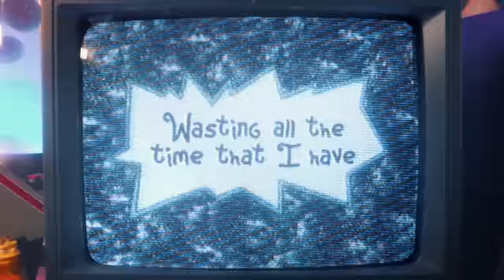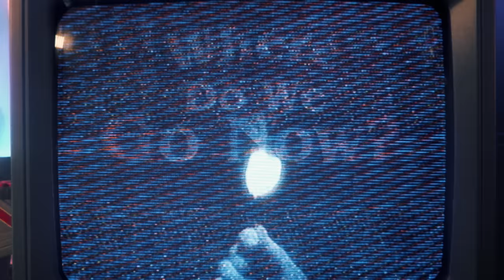Chunk! No, Captain Chunk! - Made For More (Lyric Video)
Chunk! No, Captain Chunk! - “Made For More”
From the new album ‘Gone Are The Good Days’ | AVAILABLE NOW

Listen to "Made For More," from ‘Gone Are The Good Days’

This is what I get hope I don’t regret
Wasting all the time that I have jumping to conclusions
I can tell that you're miserable by the hate you spew

I can see your toxins fuming
On a roll never been before
I just want to feel right now that I have some meaning
'Cause what you think doesn’t mean a thing
Have you looked around to see all the

Curtains closed and I’m locked up in my room
Anchored to my bed head filled with gloom
Everyone thinks they're safe 'til they're not
While you're losing faith, losing face, something's off
If this is a dream then why can't I wake up

Empty streets
Ghosts on the concrete
All I can hear is static playing on the radio
And I'll get by (and I’ll get better)
If I keep tracing steps
It might hard with all this misinformation though

Fingers crossed that this could be ending soon
Everyone thinks they are safe 'til they’re not

So where do we go now
When the whole world I know
Is going down in flames
We are meant for more than this
False sense of safety

How long must we bite this bullet
Living in a world that’s going straight to hell

Curtains closed

And I’m locked up in my room